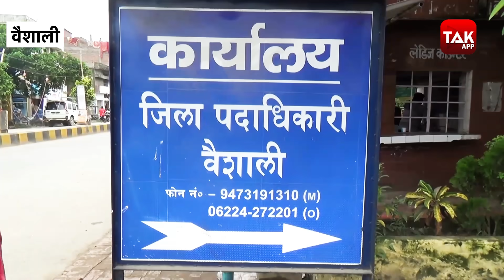बाढ़ में फंसी बूढ़ी महिला ने जब पत्रकार से मांगी रोटी और फिर कैमरे पर ही रोने लगी | Bihar Tak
वैशाली जिले के बेलसर में बाढ़ के बीच फंसी इस बूढी महिला से जब हमने सवाल किया तो बुजुर्ग महिला फफक फफक कर रोने और सवाल जबाब से पहले बस एक रोटी देने की गुजारिश करने लगी